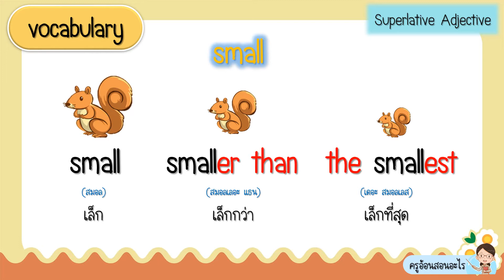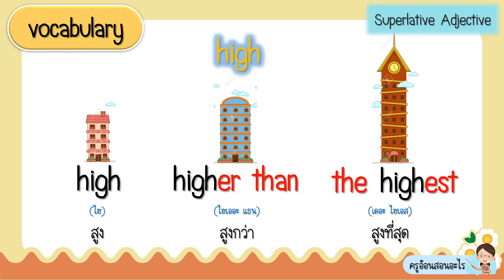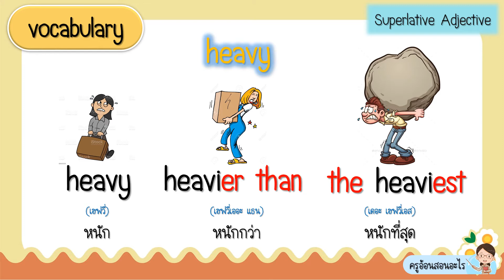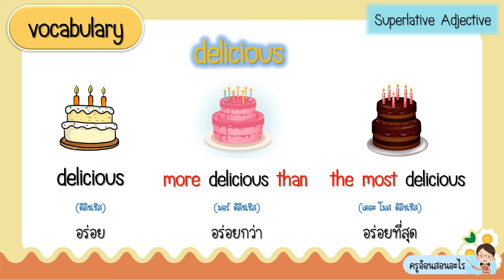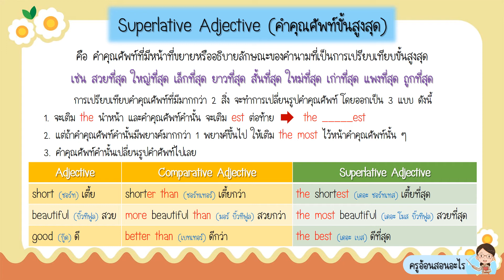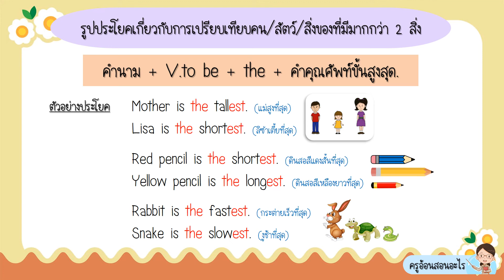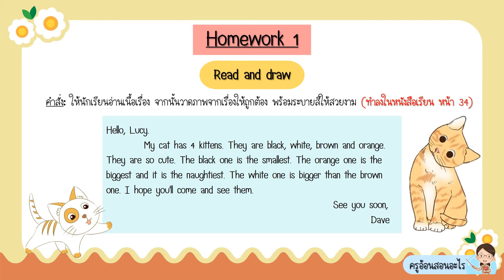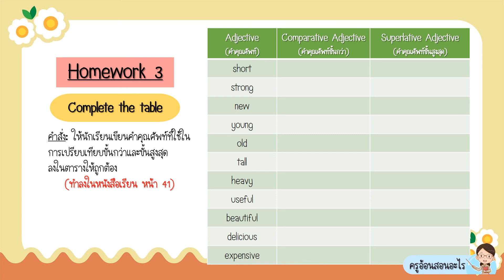Superlative Adjective EnglishWithKruAon (26-31 July 2021)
ใช้ประกอบการสอนวิชาภาษาอังกฤษ ชั้นประถมศึกษาปีที่ 5
นางสาวจิรภัทร์  โฉมวิไล ตำแหน่ง ครู
โรงเรียนชุมชนบ้านโคกทม(พิศิษฐ์พิทยาคาร)